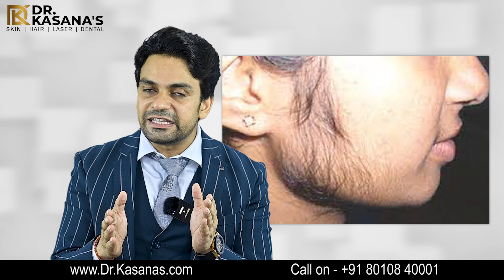Laser Hair Removal Face Treatment | skin Laser Hair Removal Treatment | Dr kasana Skin & Hair Clinic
Description
Laser hair removal has now become the number one solution to removing unwanted hair. Not only does it create smooth natural skin that no other hair-removal method can achieve, but it is also the safest and most effective way to create permanent hair reduction.

* laser hair removal cost in India for face
* laser hair removal cost in India for full body
* permanent laser hair removal cost in India
* laser hair removal cost in Noida
* VLCC laser hair removal
*   laser hair removal machine
* laser hair removal machine professional
* Dr. Lalit kasana
* laser hair removal treatment
* laser hair removal benefits
* laser hair removal benefits on face
* 5 benefits of laser hair removal

This video has been made for informational and educational purposes only. The information shared represents the opinions and facts of the creator. This site does not support any kind of endorsement or intend to promote any kind of diagnosis, medical advice, or treatment. The creator provides the information based on the research and studies.